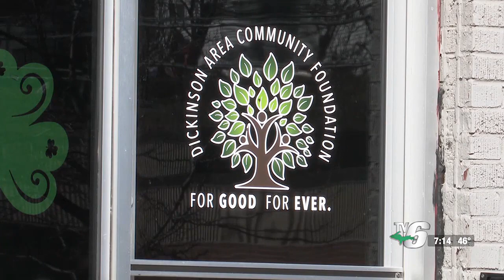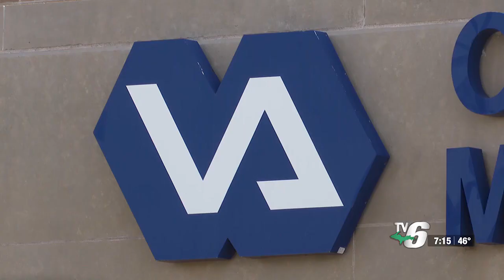Dickinson County community can donate to new veteran endowment fund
The VA’s Voluntary Service Agency helps fill in gaps of support for veterans.